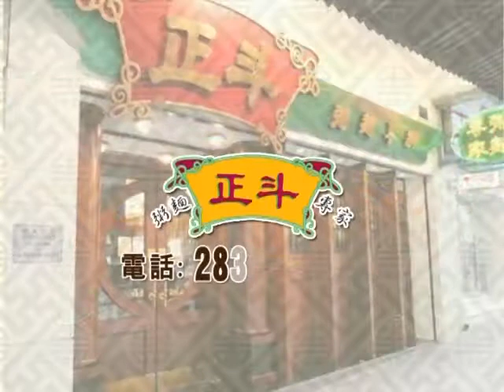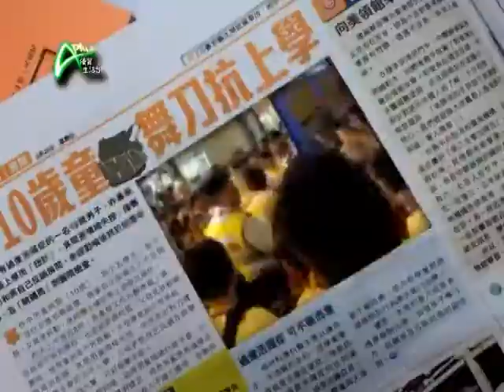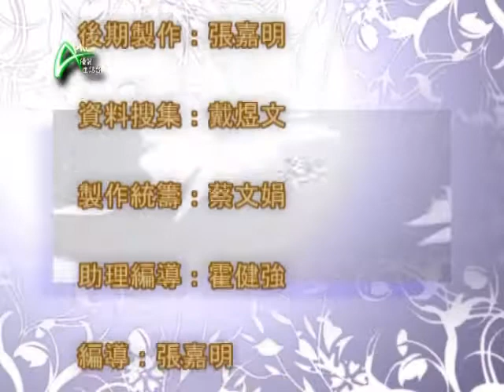Quality of Life 2011-12-22 B 裁縫界的大魔術師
大量化製衣，成本雖然降低，但總不及每件訂造那麼貼合心意。由選布料、量身、試衫、改衣；完完全全依著你來走，正因為你才是主角。